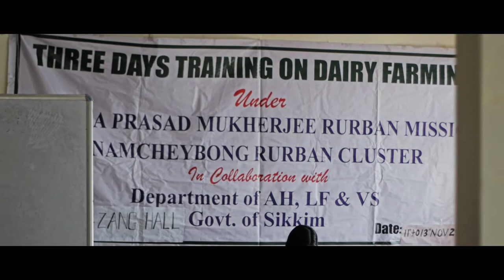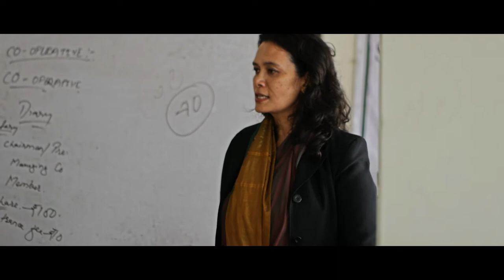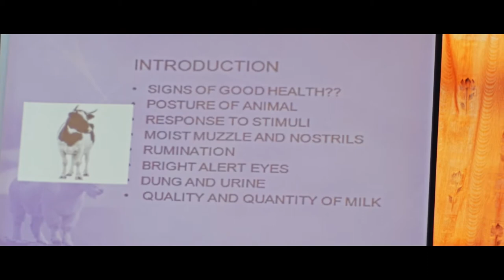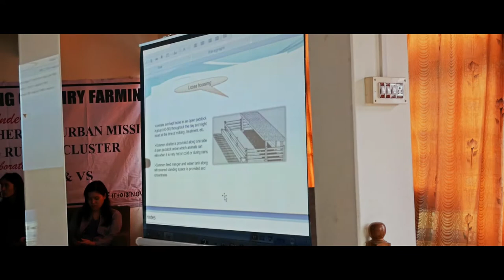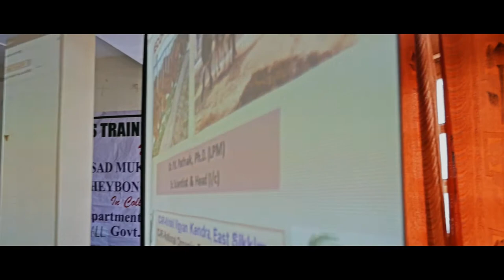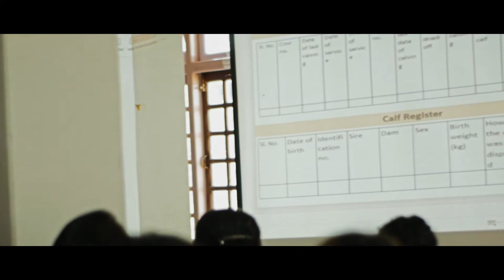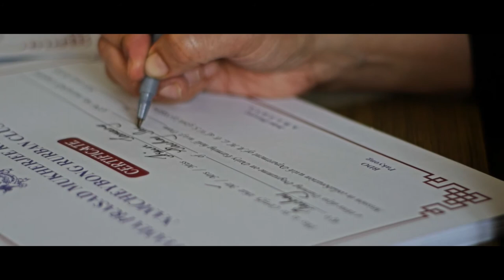Three days training on Dairy Farming | Rurban Mission | AH LF & VS Documentary 2020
Three days training on Dairy Farming under Shyama Prasad Mukherjee Rurban Mission Namcheybong Rurban Cluster in collaboration with Department of AH, LF & VS, Government of Sikkim.